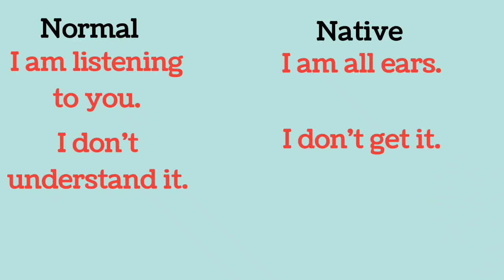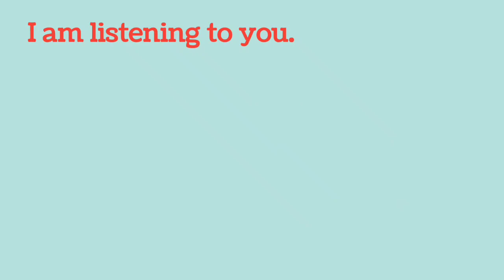Normal English Vs Native English with quiz AK Sir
Normal English Vs Native English

normal English vocabulary

native English vocabulary

English vocabulary

English grammar

English quiz

normal vs Advance English

English conversation